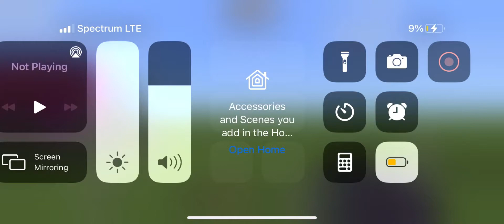Day 16 of a build a day: portal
In today’s episode of a build a day we built a nether portal